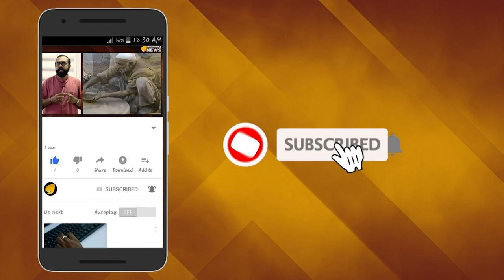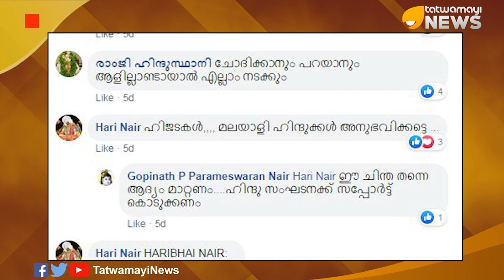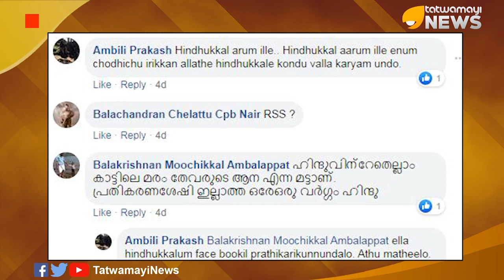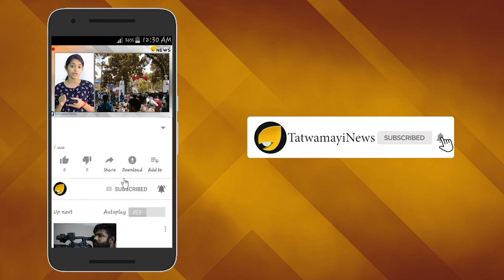ഇന്നാട്ടിൽ നട്ടെല്ലുള്ള ഹിന്ദുക്കളില്ലേ? ഇങ്ങനെ പോയാല്‍ ഗുരുവായൂരപ്പനെയും ലേലം ചെയ്യും..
ഇവിടെ എന്തൊക്കെയാ നടക്കുന്നത്.ഗുരുവായൂർ ദേവസ്വം ഭൂമി ലേലത്തിന് വെച്ചിരിക്കുന്നു.!!
മലബാർ ദേവസ്വം ബോർഡ് ഭൂമി പാട്ടത്തിനു കൊടുക്കുന്നു'!!തിരുവിതാംകൂർ ദേവസ്വം ബോർഡ് കരുതൽ ശേഖരത്തിന്ന് കടമെടുക്കുന്നു.ശബരിമല എയർപോർട്ട് പ്രോജക്റ്റുമായി പാതിരി പറക്കുന്നു.